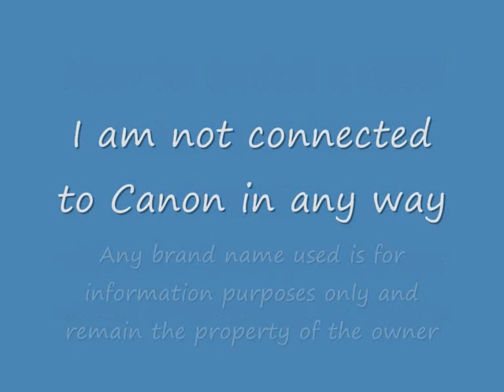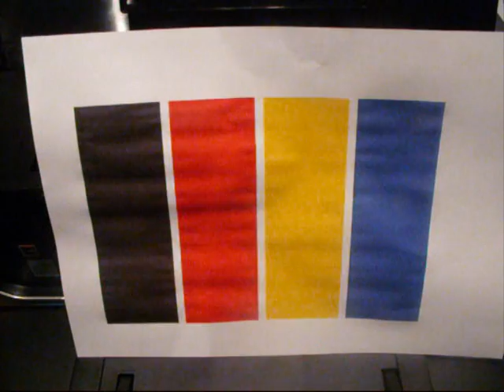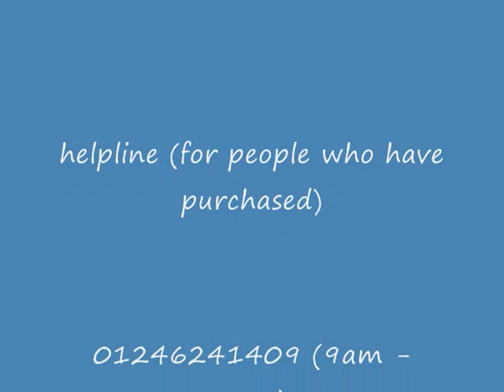How to install a CISS onto an iP4300 iP4500